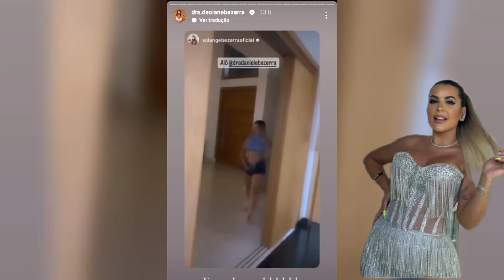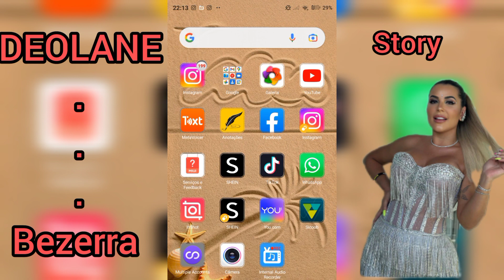DEOLANE BEZERRA dança música pipoquinha🤭 (STORY)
Aqui vamos ver  o dia a dia da nossa querida deolane bezerra ,tudo para trazer mais clareza de como é a vida da nossa diva  , Espero que  gostem do conteúdo e não deixem de interagir comentando o que achou do conteúdo ,pois teremos vídeos todos os dias atualizados .

Conteúdo extraído da influenciadora deolane bezerra

deolane bezerra viúva de MC kévin ganhou fama depois de sua morte ,deolane acumula hoje milhões de seguidores e admiradores, mais conhecida comodoutora deolane bezerra ela cativa com seu jeito ecentrico, aqui neste canal vamos saber quem é deolane bezerra e como é sua vida atravéz de seus storys